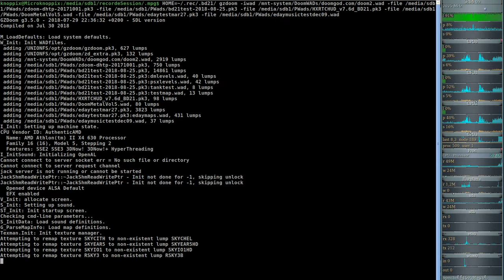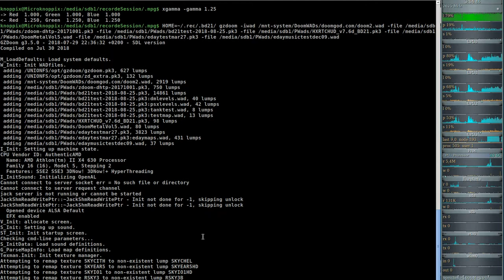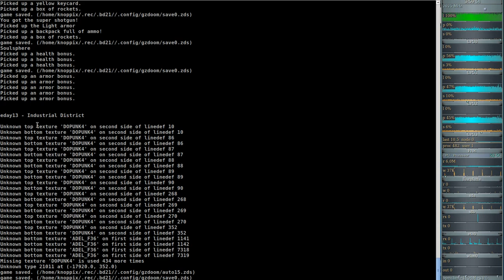Brutal DooM 2018 Extermination Day (gzdoom) #12 - Roadblocks